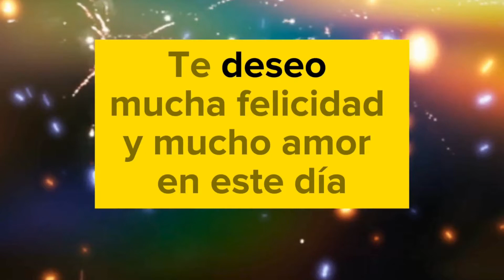✅Mensaje de cumpleaños para un compañero de trabajo✅ Tarjetas virtuales gratis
En este día especial, quiero desearte el mejor de los cumpleaños querido compañero y lo mejor del mundo para ti hoy y siempre. Un abrazo enorme y feliz cumpleaños
✅Deja tu comentario para saber qué videos te gustaría que haga

En Serenatas Virtuales Colombia trazamos puentes hacia el corazón de tus seres queridos haciendo inolvidables los momentos y celebraciones especiales.
Llevamos pequeñas sorpresas que hacen latir el corazón y unimos corazones a través de la distancia.

🎵RESERVA AQUÍ tu Serenata Virtual Personalizada para dedicar a tus seres queridos⏭︎wa.link/ysn9n9

Reserva aquí tu serenata virtual▶︎▶︎ wa.link/ysn9n9